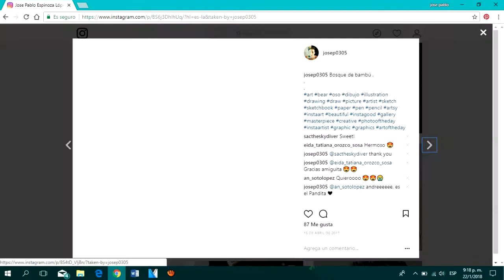Dibujando un Zorro dibujo Fácil Pablo Espinoza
Holaaaaaaaaaa. En este video hago un dibujo muy sencillo de realizar, espero que les guste :D